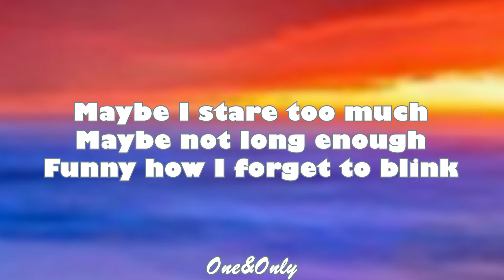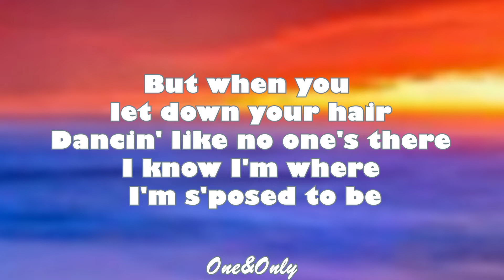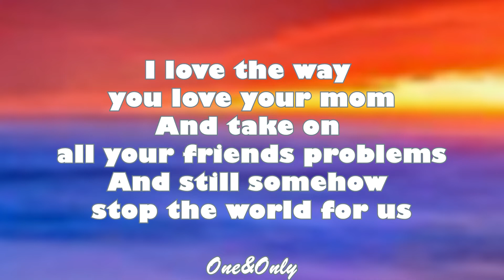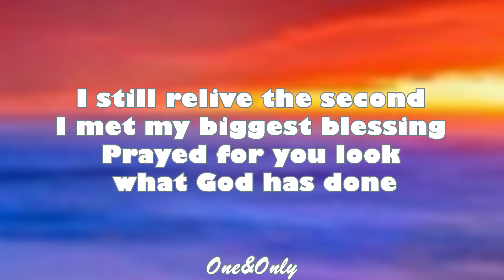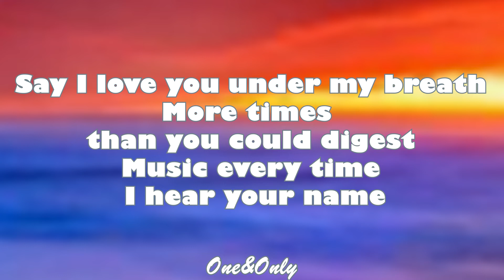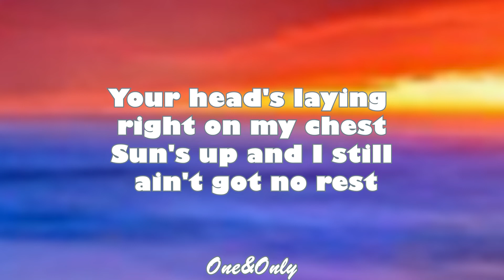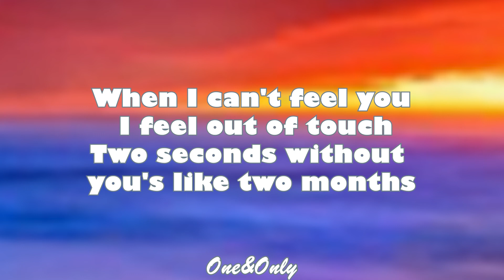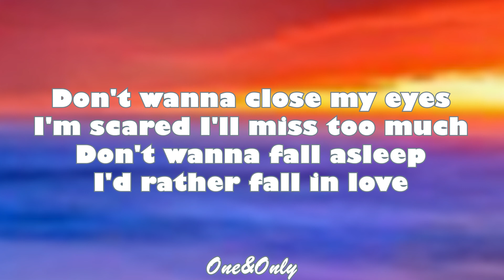Justin Bieber - 2 Much (Live from Paris) [LYRICS]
New videos

THANKS FOR WATCHIIING

    (((LYRICS)))
* Justin Bieber  - 2 Much *

[Justin Bieber:]
Maybe I stare too much
Maybe not long enough
Funny how I forget to blink
But when you let down your hair
Dancin' like no one's there
I know I'm where I'm s'posed to be
I say I love you under my breath
More times than you can digest
It's music every time I hear your name
Your head's layin' right on my chest
Sun's up and I still ain't got no rest

I'm scared I'll miss too much
Don't wanna fall asleep
I'd rather fall in love
When I can't feel you I feel out of touch
Two seconds without you's like two months
Don't wanna close my eyes
'Cause eternity with you ain't long enough
And that's too much

I love the way you love your mom
And take on all your friends problems
And still somehow stop the world for us
I still relive the second
I met my biggest blessing
Prayed for you look what God has done

Say I love you under my breath
More times than you could digest
Music every time I hear your name
Your head's laying right on my chest